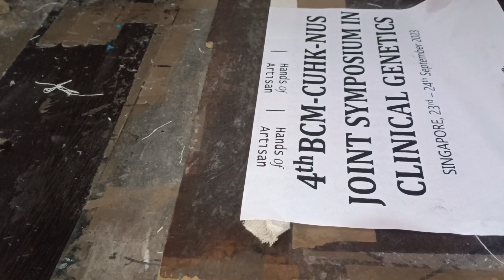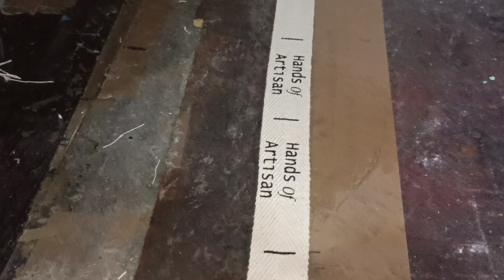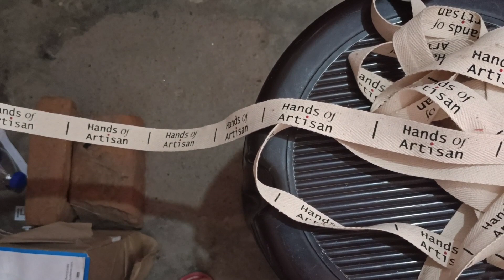2 Caler Level Screen Printing || Screen Printing on Level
2 Caler Level Screen Printing || Screen Printing on Level